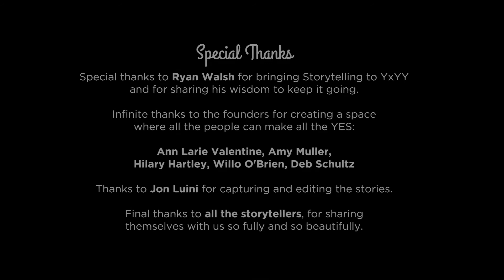Meaningful Moments of Yes - Amy Muller, YxYY Co-founder